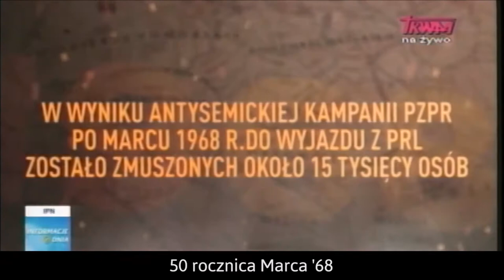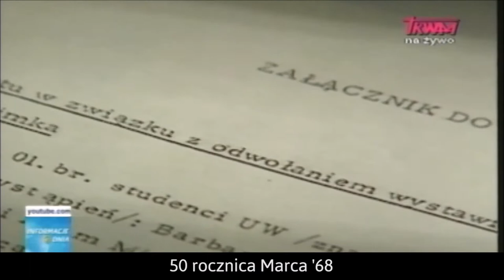Polish Studio (2018-03-17) - 50th Anniversary of March 1968